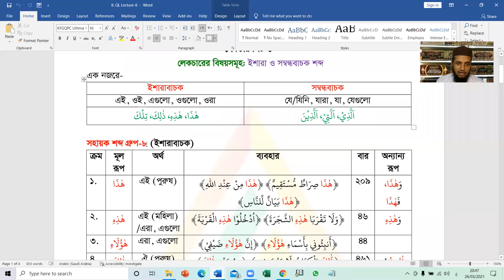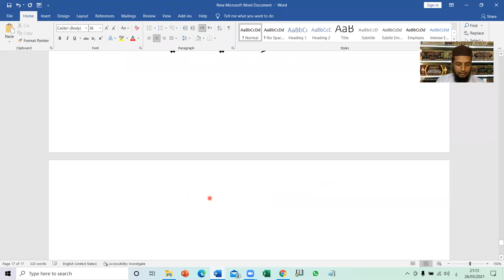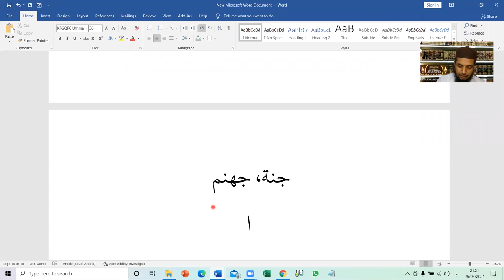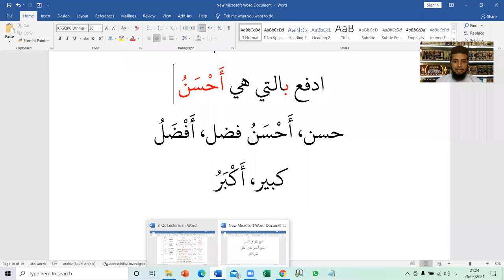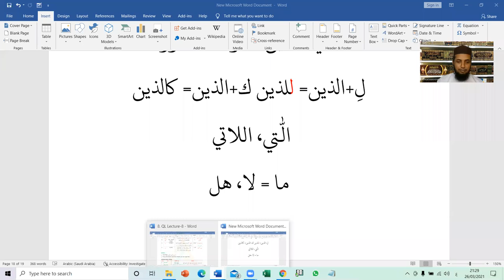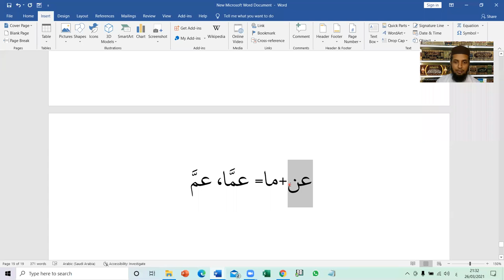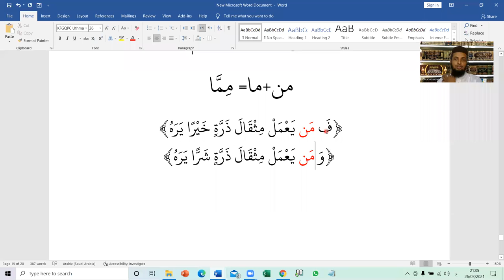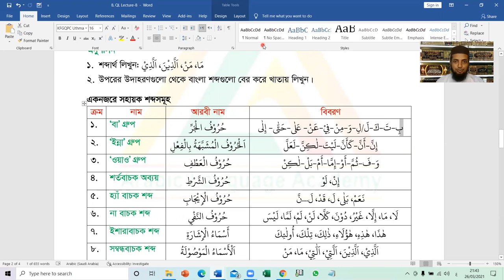Quranic Language. B-4, Lecture-8, Rafiqul Islam Miaji